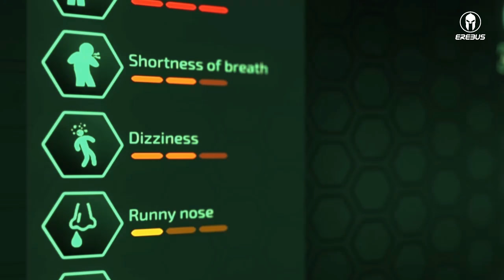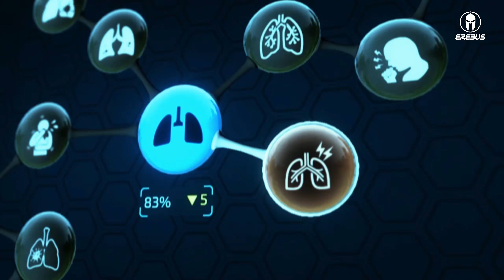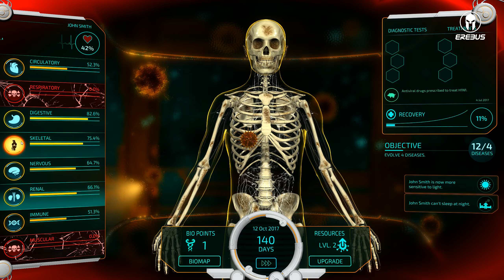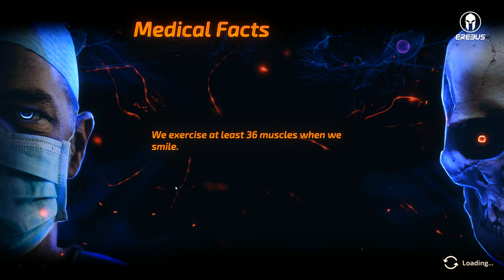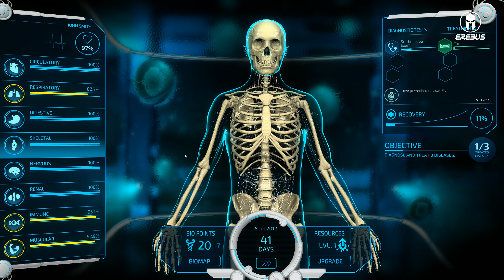Bio Inc. Redemption Gameplay (PC)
Bio Inc.: Redemption is a biomedical simulator in which you make life or death decisions. Create the ultimate illness to torment your victim or play as the head of a medical team and hopefully find a cure to save your patient.